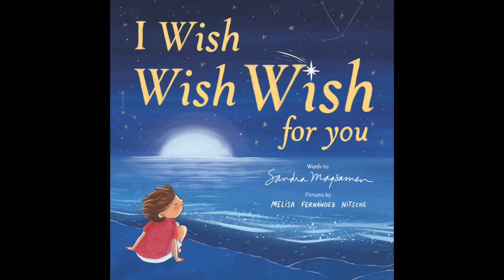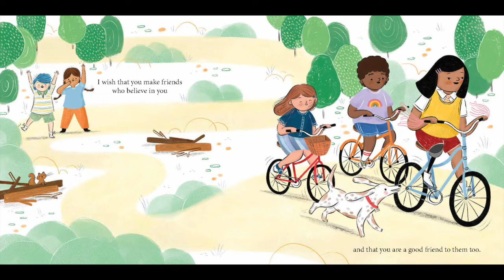I Wish Wish Wish for You - Author Readaloud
Celebrate the big hopes and dreams you have for the special person in your life with this empowering picture book by Sandra Magsamen, the USA Today bestselling author of Welcome Little One!

Share your infinite wishes with this heartwarming book of love! This inspirational and whimsical story captures all of the magical moments and wonders of everyday life, and is the perfect way to encourage a loved one of any age to live a rich, courageous life, reach for the stars, and follow their dreams. The perfect graduation gift, birthday gift for kids, or gift for any big milestone or special occasion!